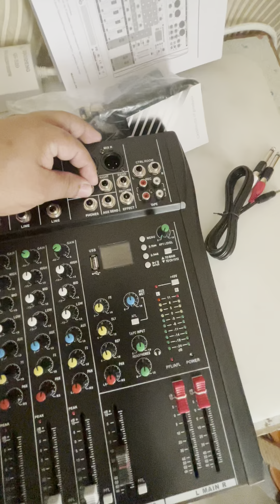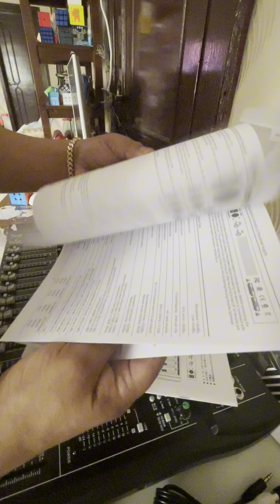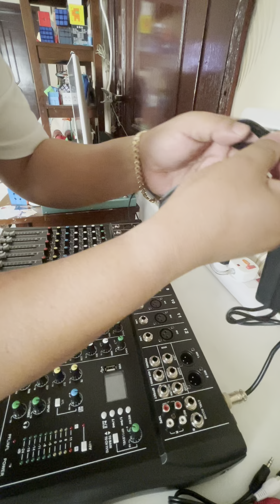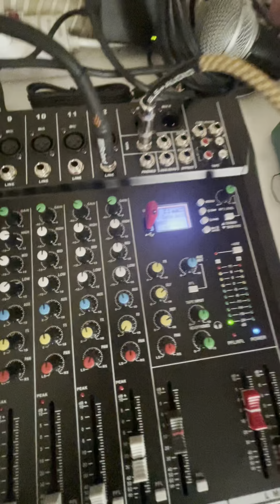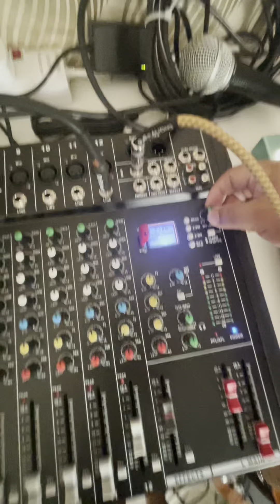Unboxing Bomaite 12 Channel Professional DJ Audio Mixer with 48V USB PC Recording